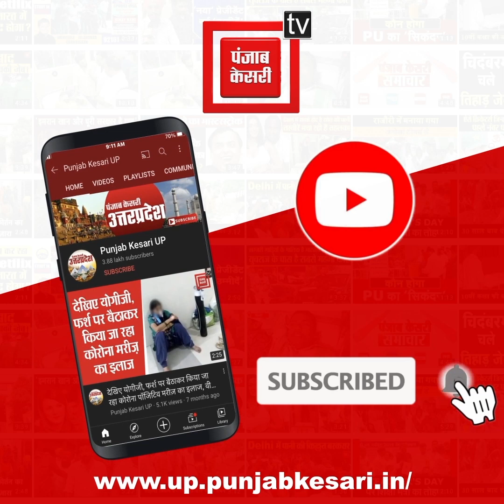हाथरस केस: बेटी के पिता का हत्यारा आखिरकार पुलिस मुठभेड़ के बाद गिरफ्तार, एक लाख रुपए का था इनाम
हाथरस में बेटी के साथ छेड़छाड़ के बाद पिता की हत्या के मामले में आखिरकार पुलिस ने मुठभेड़ के बाद मुख्य आरोपी गौरव शर्मा को गिरफ्तार कर लिया...किसान की हत्या के बाद फरार चल रहे एक लाख रुपए का इनामी गौरव शर्मा अपने साथी के साथ मुठभेड़ के बाद पकड़ा गया...मुठभेड़ के दौरान उसके पैरों में गोली लगी है...वहीं पुलिस ने उसके साथ 40 हजार रुपए का ईनामी उसका साथी दबोच लिया...वह भी एक हत्या के मामले में बीस महीने से फरार चल रहा था..